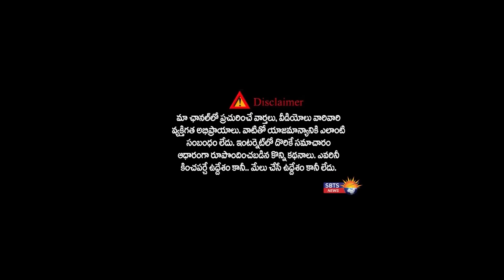స్వేచ్ఛగా బ్రతికే నగరంలో దళిత మహిళను పెళ్లి చేసుకున్నాడని ఆలయంలో ఉద్యోగం తొలగించారు